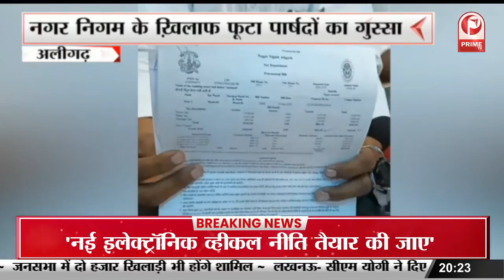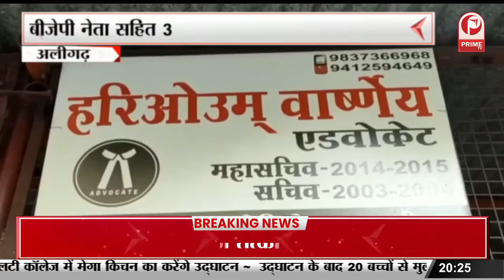योगी सरकार ने 100 दिन : बीजेपी विधायक राजेश्वर सिंह ने प्राइम टीवी से की खास बातचीत || Prime Tv